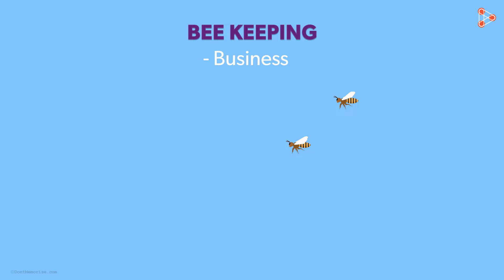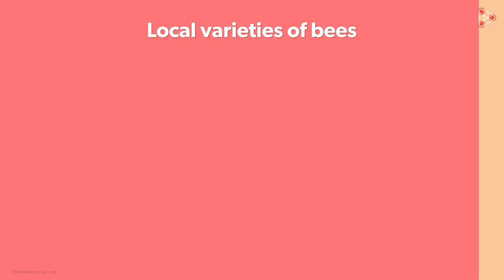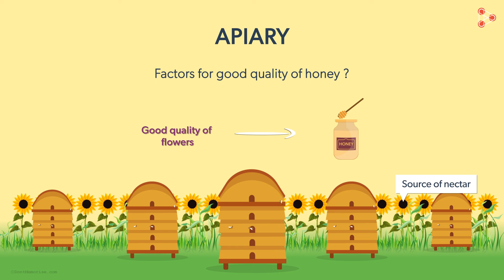Bee Keeping | Animal Husbandry | Don't Memorise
📅🆓NEET Rank & College Predictor 2024 Honey, beeswax, royal jelly and so many other important products are obtained from honeybees. Rearing of honeybees is thus a profitable business in itself. This practice known as Apiculture has many benefits. Watch this video to get introduced to Apiculture and understand how honeybees are reared.

To access all videos related to Improvement in Food Resources, visit our

In this video, we will learn:
0:00 Introduction
0:30 Bee keeping business
0:58 scientific names of a few local varieties of bees
1:30 difference between the Italian variety of bees and the local varieties
2:12 quality of the honey
2:25 amazing facts about bees